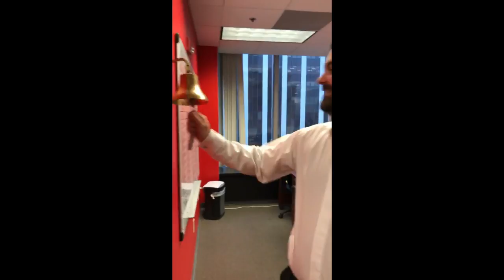BARRINGTON JAMES | 2019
Deals, etc.